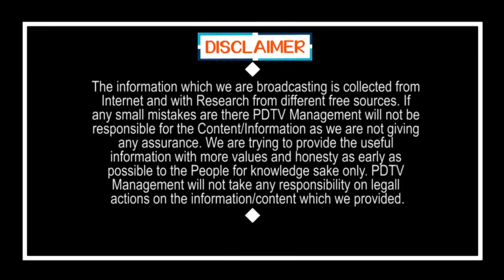Mind blowing Shock to TDP On Amaravati | Local Body Elections | అమరావతిలో టీడీపీకి కోలుకోలేని దెబ్బ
అమరావతిలో టీడీపీకి కోలుకోలేని దెబ్బ | Mind blowing Shock to TDP On Amaravati | Local Body Elections | PDTV News